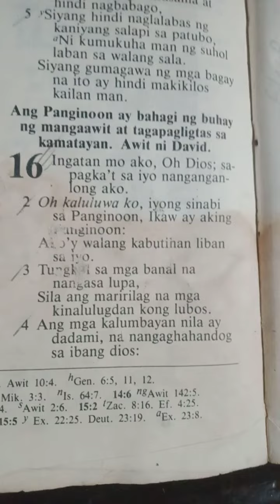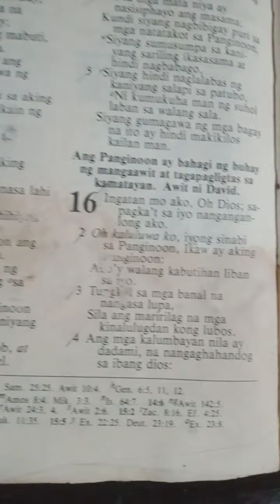Psalm 16:1 English, Filipino October 11, 2022 0606 AM Tuesday Victory Church Sun Valley (1062)